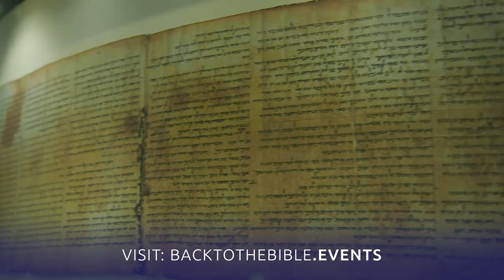The Divine Wardrobe | Back to the Bible Canada with Dr. John Neufeld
You wouldn't go to change the oil in your car wearing a tuxedo, would you? In the same way, we have been called to put on a new wardrobe of holy living that suits our new identity, heart, and calling we have received. It is in this constant putting on the new self that we are transformed into a new people different from the world—the people of God. Listen to hear why and how God’s people put on this new Divine Wardrobe.

Back to the Bible Canada is a Canadian Bible-teaching Christian radio + multimedia ministry that engages and encourages people in God's Word across Canada and around the world. Back to the Bible Canada is a Gospel-centered ministry.